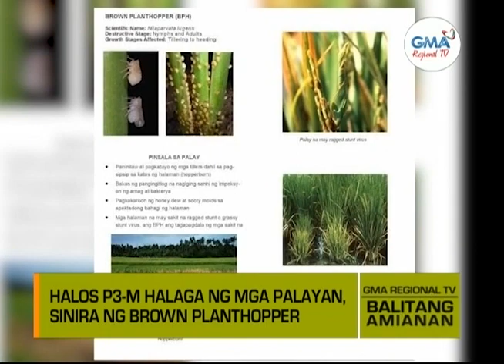Balitang Amianan: Peste sa Palayan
Halos P3-M halaga ng mga palayan, sinira ng brown planthopper.